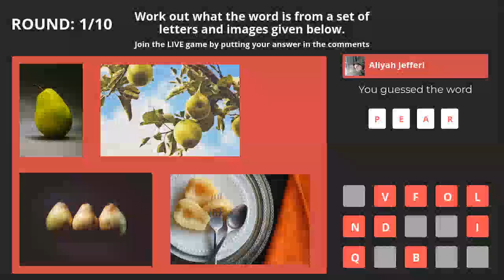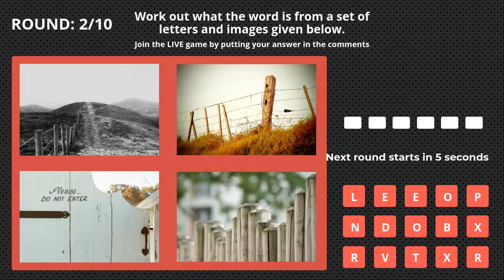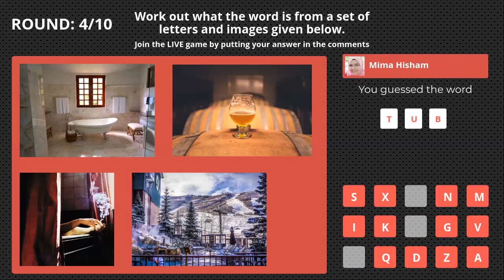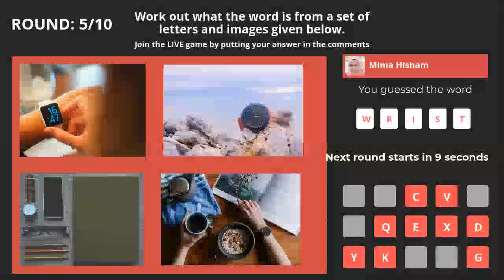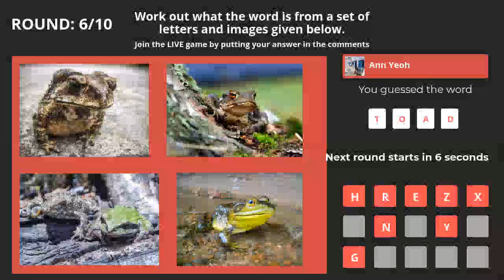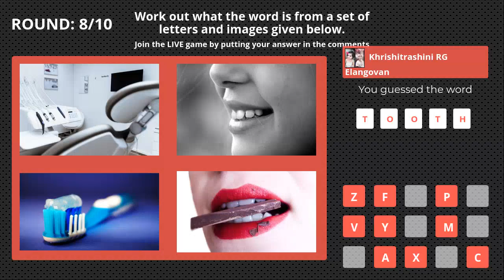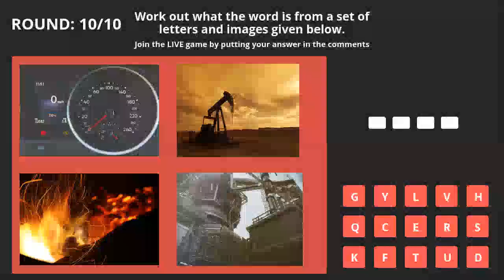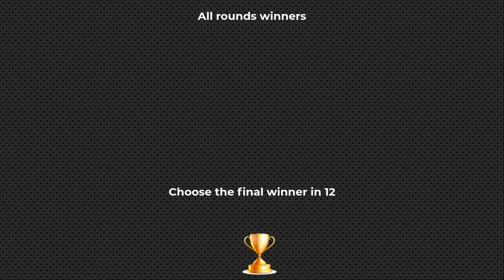CEFL’s Interactive Games - Can You Guess The Word?